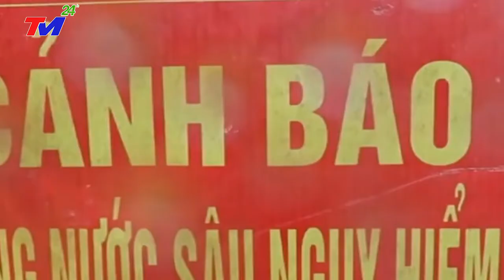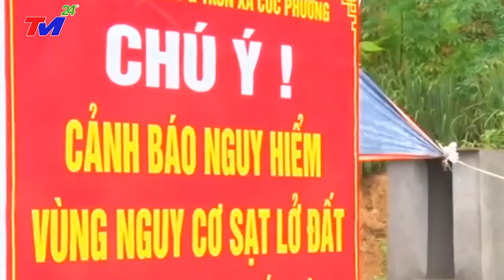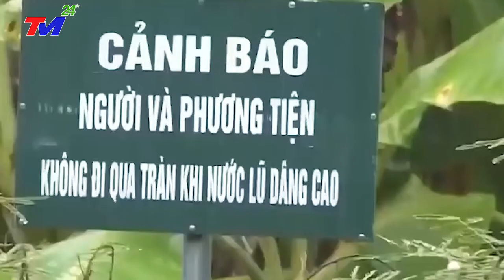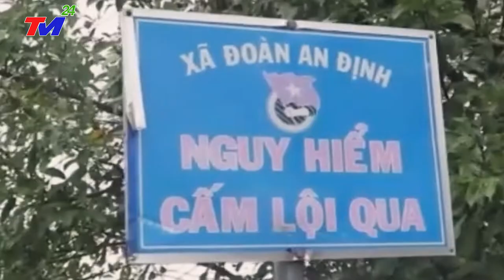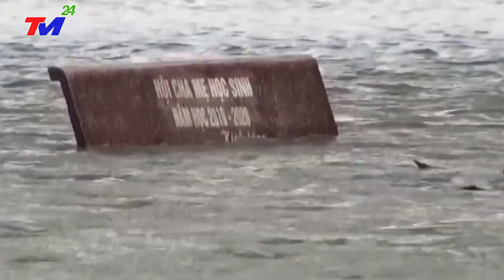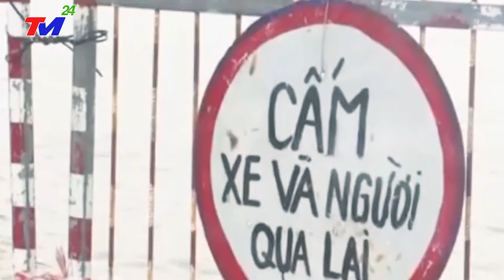⛔Tin Nóng Lũ Lụt Miền Trung Nóng Nhất Hôm Nay | Tình Hình Mưa Lũ Miền Trung Mới Nhất 24h